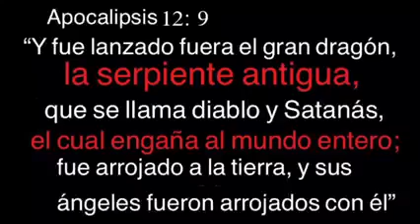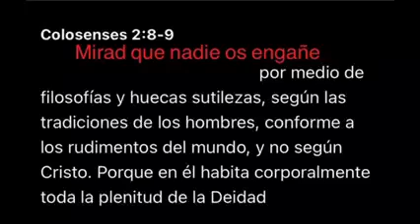Guardate chi adorano veramente al vaticano: il serpente antico!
SOLO CRISTO SALVA, SEGUITE SOLO LUI E LA SUA PAROLA! FUGGITE DALLA DIABOLICA CHIESA PAPALE AFFINCHÉ SCAMPIATE DALL'IRA DI DIO!